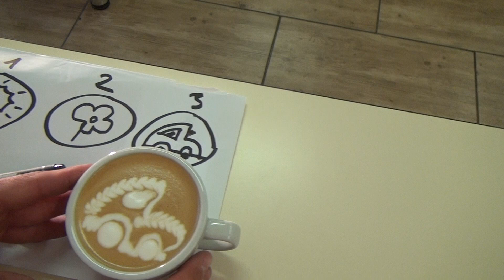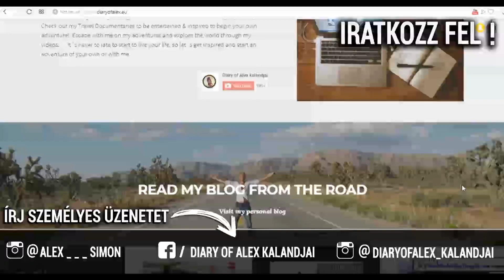Én lerajzolom, te megcsinálod kávénak